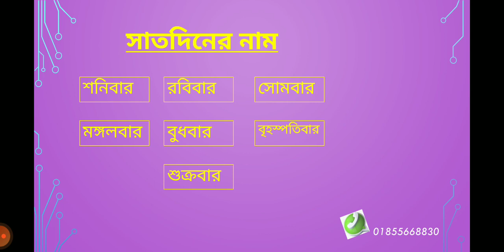বাংলা সাতদিনের নাম। আলোচক- আবু সুফিয়ান